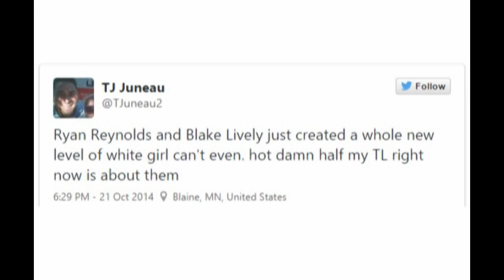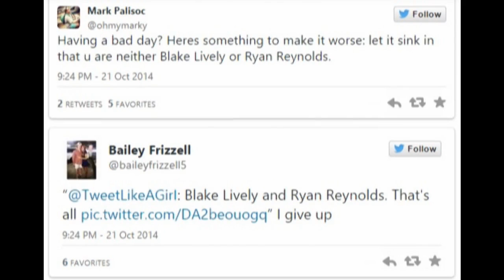Twitter Reacts To Blake Lively and Ryan Reynolds Perfection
Twitter Reacts To Blake Lively and Ryan Reynolds Perfection : Blake Lively, who is pregnant with the couple's first child, and her husband Ryan Reynolds walked the red carpet on Monday night for the first time since announcing they had a baby on the way, and the whole world collectively could not even with these two. Not only was Blake glowing and looking perfect with her plunging dress that hugged her cute baby bump, but her hot as hell husband smiled adoringly at her the whole night. It's just not fair for one pair of human beings to be this attractive and this in love.

Haute Mama! Blake Lively Looks Stunning on the Red Carpet
Ryan Reynolds Reveals the Wacky Names He Wants for His Baby With Blake Lively!